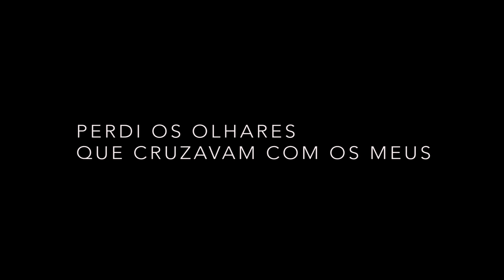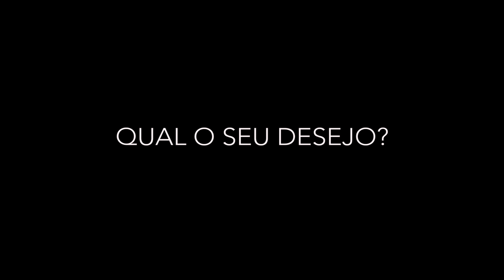#025 PANDEMIARTE EDUARDO SALZANE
"Arte para mim é uma ponte. Uma ligação íntima com o outro." - Eduardo Salzane

Pandemiarte, série de mini filmes com quem faz arte, que nos revelam interpretações e vivências do momento que atravessamos, de acordo com a perspectiva de cada artista. Um convite à sensibilidade e à emoção.

4ª feiras as 20:00